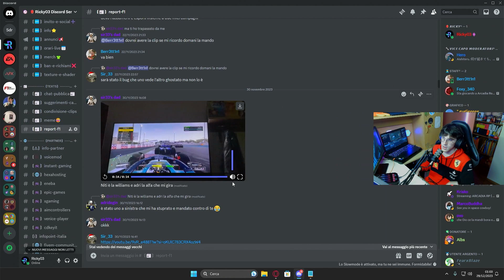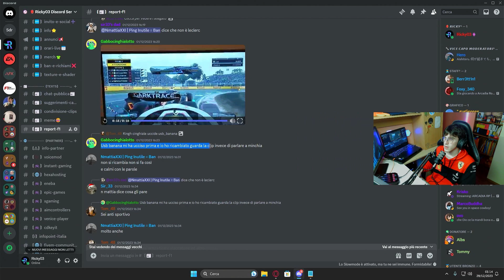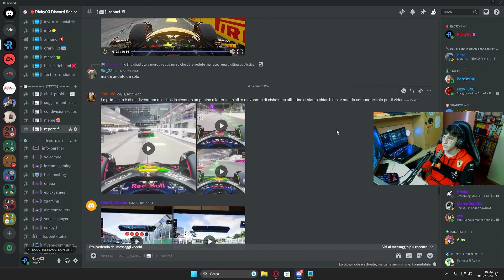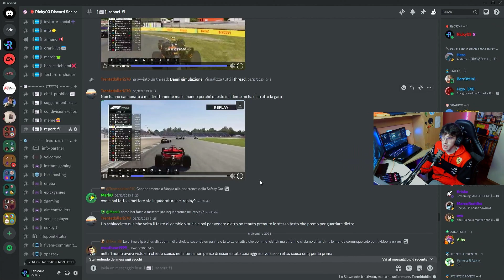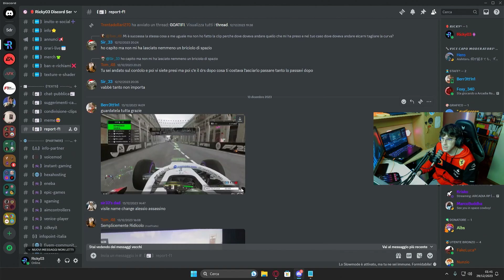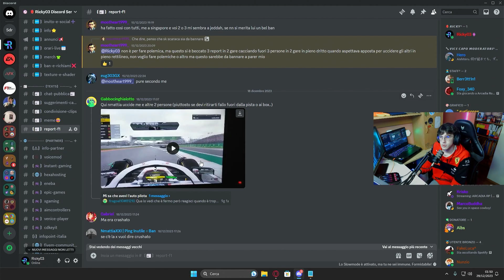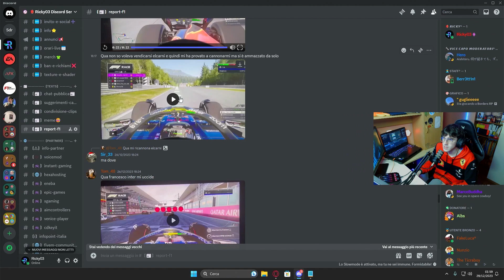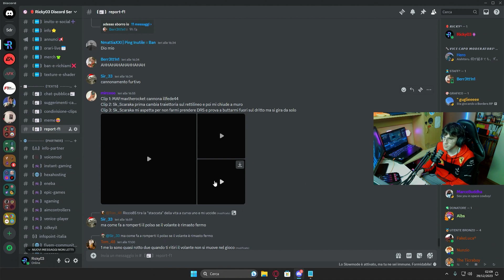REACTION NATALIZIE AI DIRTY DRIVERS DI F1 23 ONLINE 🎄